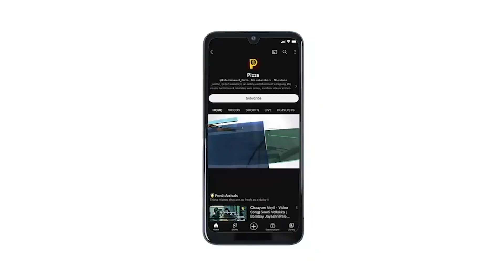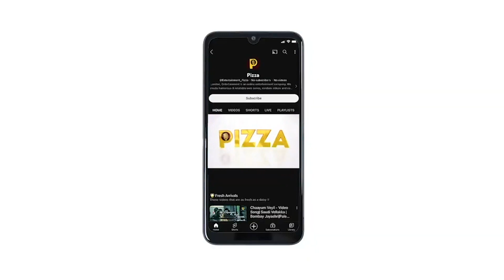Freedom given by Dr. Ambedkar | My Country My People | pizza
Pizza is an online entertainment company. We create humorous & relatable web series, random videos and comedy sketches. Thank you so much for love and support For Business Queries contact us at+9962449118 Our Digital Partner - Unmai is one of the leading digital media companies in South India working with brands and content creators across genres